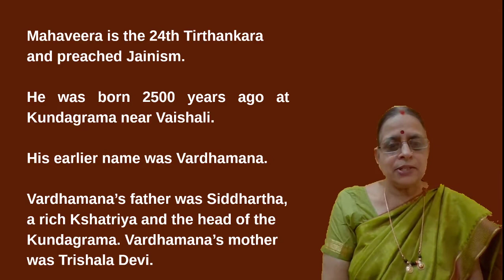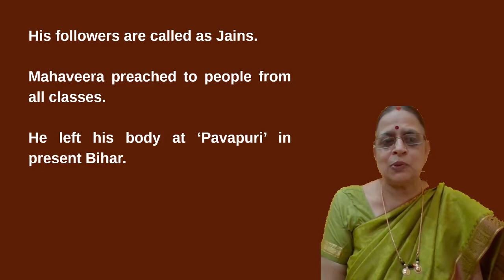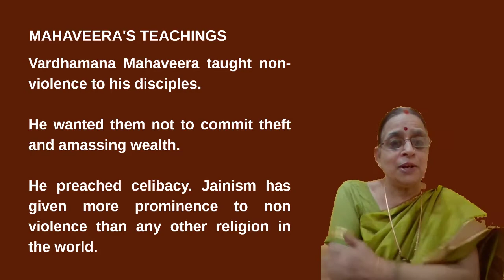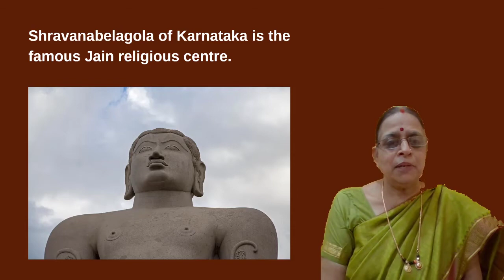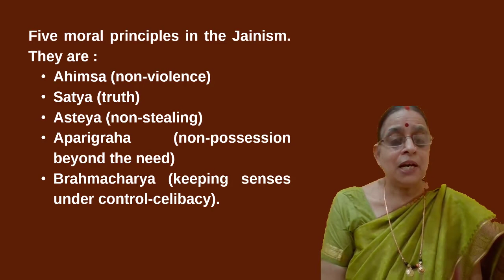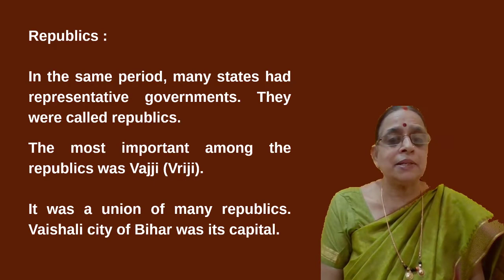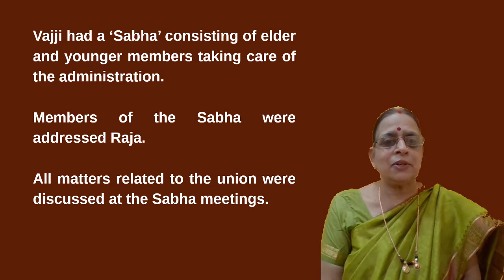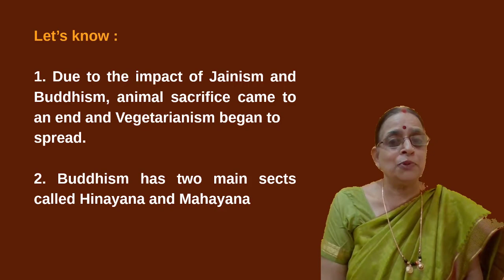Karnataka State Board | Class 6 | Social Science | Chapter 7 | Rise of New Religions | Jainism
Live online classes starting from Rs.1000 per month for all subjects CLASSES 2-12(CBSE/ICSE/STATE SYLLABUS), JEE MAIN/ADV, VEDIC MATH, SPOKEN ENGLISH, SPOKEN KANNADA, CODING, HINDUSTANI CLASSICAL MUSIC AND PUBLIC SPEAKING FOR KIDS.

This is the video explanation for Karnataka State board, 6th Std, Social Science,  7th Chapter "Rise of New Religions' by Triveni Sureshbabu for Skillzenith Consulting.

About this video:
The explanation is in simple English accompanied by a lot of pictures which can be easily understood by the kids.

This video focuses on the lesson 'Rise of New Religions'. Specifically the topic covered is Jainism. These aspects of Jainism are explained in this video:

1. Life of Mahaveera
2. Mahaveera's teachings
3. Mahajanapadas and Republics

Click the playlist below to get all the lessons for class 6 social studies Karnataka State Board

About Skillzenith Consulting:

Skillzenith Consulting offers e-learning series for State, CBSE and ICSE board for classes 2-12. This includes all the subjects Maths, General Science, Social Science, EVS, Computers and the languages English, Hindi and Kannada. The content which includes video explanation of each chapter and solution to exercises is developed and delivered by subject experts with vast knowledge and teaching experience in respective subjects.

 Skillzenith Consulting aims to provide quality education and training both in the form of classroom and online coaching from LKG to Class 12th (PUC I-II), Diploma, BCA, Spoken English, Soft Skills training, Robotics and Computer courses.

Spoken English: Skillzenith Consulting has trained over 1000+ students in the last 7 years and offers customized English language programs ‘Learn-Eng’ to people from all walks of life wanting to improve their English language communication. English is taught in three levels – Basic, intermediate and Advance level.

Tuition: Skillzenith Consulting offers learning assistance programs through classroom and online video and live classes to children from nursery to 12th std and also to college students. The experts in each subject coach the children and clarify all their doubts and thereby help them not only to excel in their studies but also aim at increasing the understanding of concepts in children. Individual attention is paid to each student.

Training Programs: Skillzenith Consulting offers programs to both Individuals and corporate in soft skills like presentation skills, business communication, email etiquette, interview skills etc to increase the confidence of those who are already in the corporate and to enable those who are seeking an entry to do so with confidence.

Technology Programs: We have programs in technology starting from the very basic Computer classes to advance IT courses like Machine learning, web designing and development. We cater to both individual participants as well as corporate.

Skillzenith Consulting is also a one stop solution for all your HR solutions – Recruitment, HR Policy framing, PMS Consulting for Companies of all sizes in all sectors.